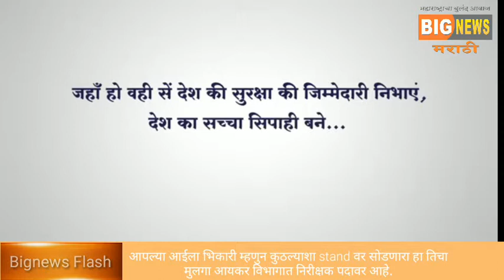अापल्या अाईला भिकारी म्हणुन कुठल्याशा stand वर सोडणारा हा तिचा मुलगा अायकर विभागात निरीक्षक पदावर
अापल्या अाईला भिकारी म्हणुन कुठल्याशा stand वर सोडणारा हा तिचा मुलगा अायकर विभागात निरीक्षक पदावर अाहे.
पण नांगरे साहेब यांनी ह्या माउलीला शोधुन ह्या महानालायक असलेल्या मुलांच्या स्वाधीन करुन सज्जड दम भरला.